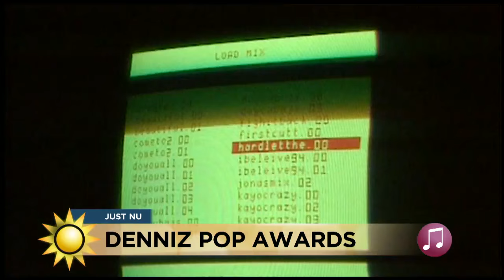Bli en stjärna med Denniz Pop Awards - Nyhetsmorgon (TV4)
Nyhetsmorgon i TV4 från 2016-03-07: Nu kan man nominera sin egen låt till Denniz Pop Awards 2016. Andreas Carlsson och förra årets vinnare Smith & Thell om prisets betydelse.
- Vi har signat med Justin Biebers bolag Def Jam records i New York, det är magiskt! säger duon.